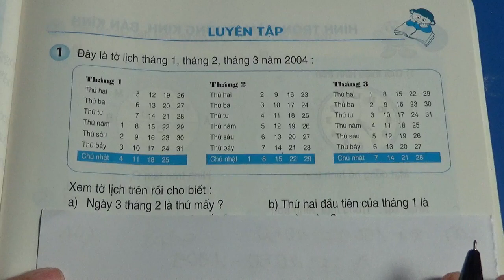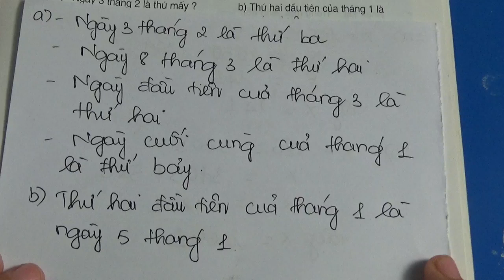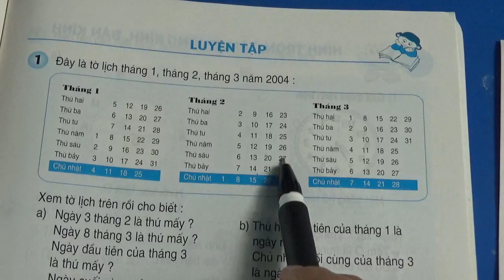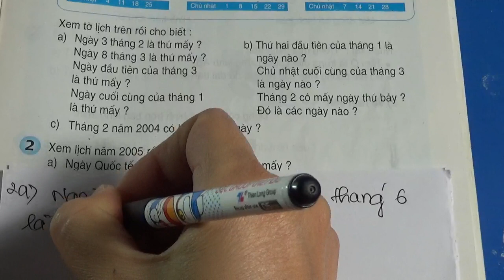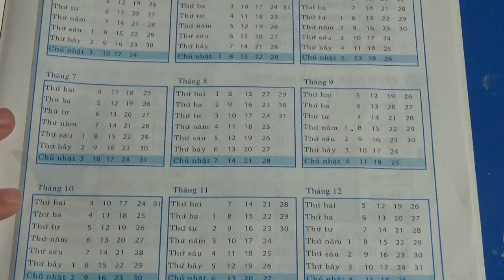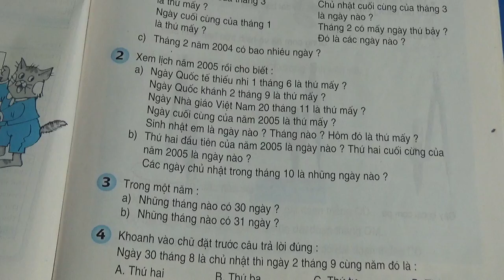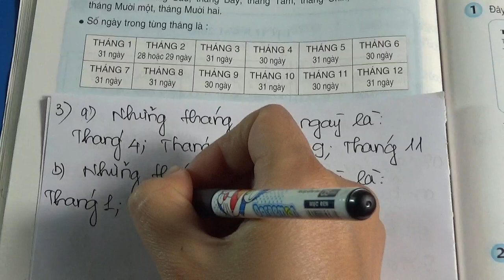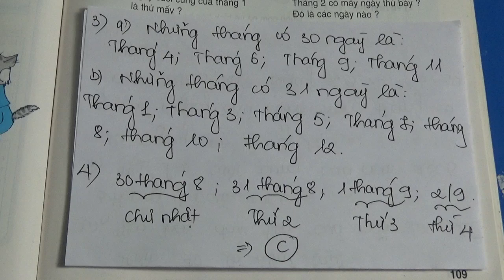TOÁN LỚP 3 - TRANG 109 - SÁCH GIÁO KHOA - LUYỆN TẬP